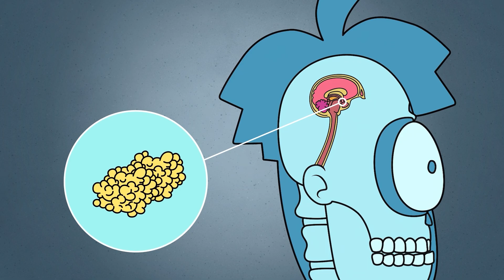What if You Use Evolution to Change the Future?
What if evolution could rewrite the story of humanity? In this captivating video, follow Arnold as he dives into the mysteries of evolution, exploring its past, present, and future. From the survival of ancient species to the emergence of modern humans, Arnold questions whether evolution has reached its peak or if even greater changes lie ahead. Will humanity shape the course of evolution, or will nature surprise us yet again?

Join Arnold on this exciting journey and uncover the secrets of how evolution continues to shape life on Earth—and beyond. Don’t miss out!